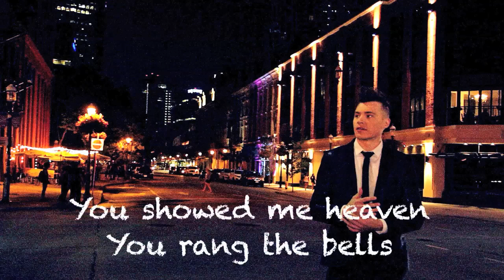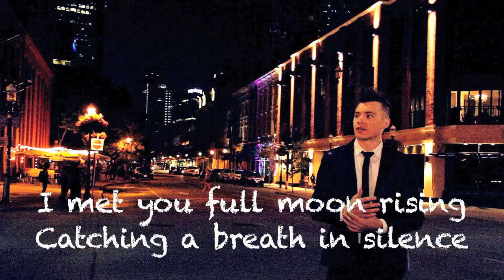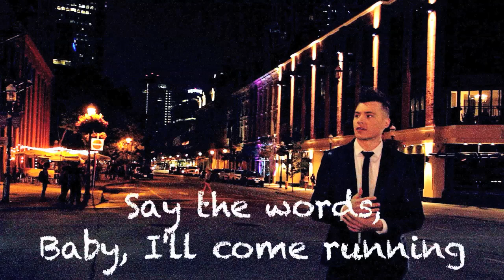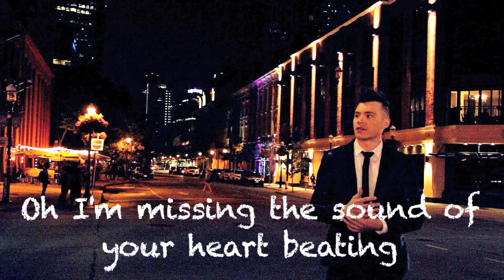Sound of Your Heart - Shawn Hook (lyrics in video)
Shawn Hook's new song "Sound of Your Heart" is out now!

I do apologize for a lyric errors
Corrections:
Can't stop this bleeding
Can't stop you leaving

I miss you full moon rising